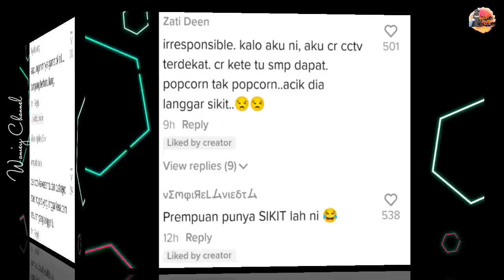Lelaki Dapat Nota Tidak Sama Dengan Kejadian Sebenar, Tawa Dalam Tangisan..Lihat Apa Jadi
Kredit : encikmohammadfaiz